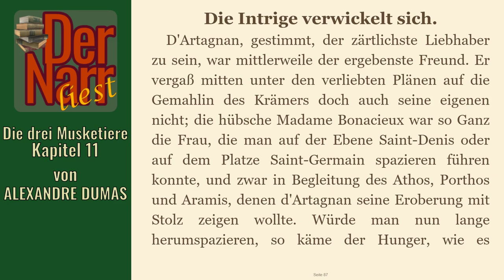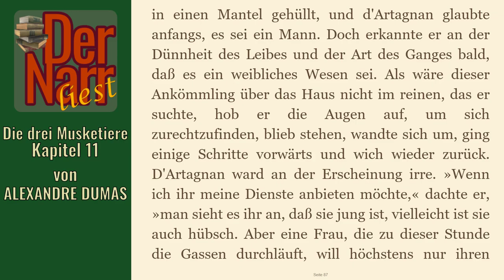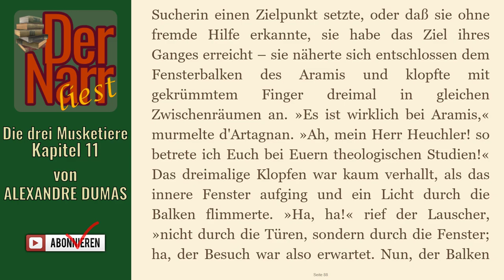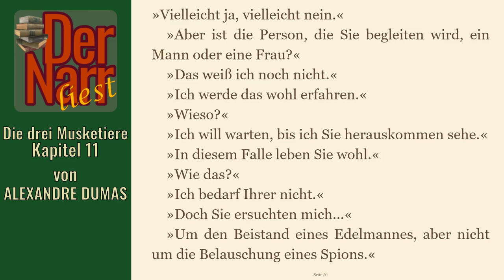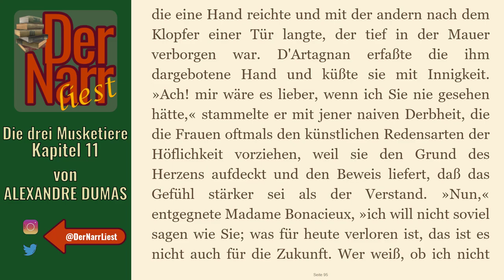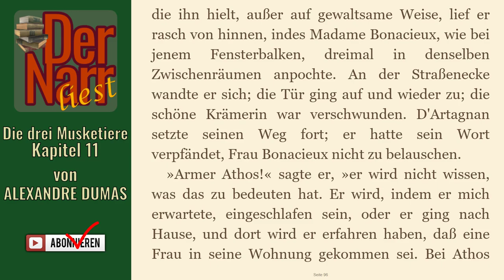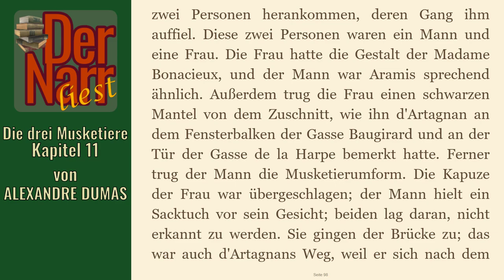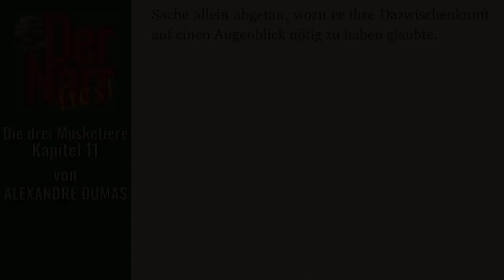Der Narr liest Folge 155: Die drei Musketiere - 11 Die Intrige verwickelt sich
HofnarrGiaccomo liest den urheberrechtsfreien Klassiker:
"11 Die Intrige verwickelt sich"